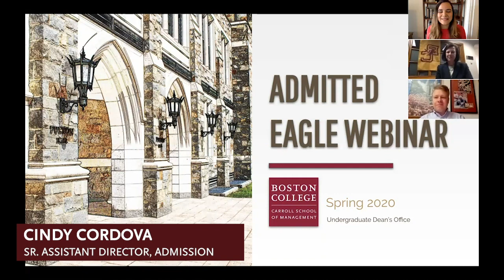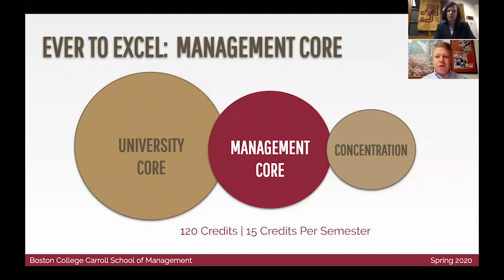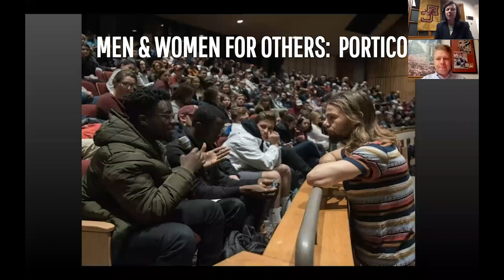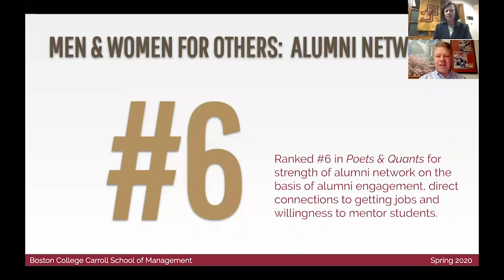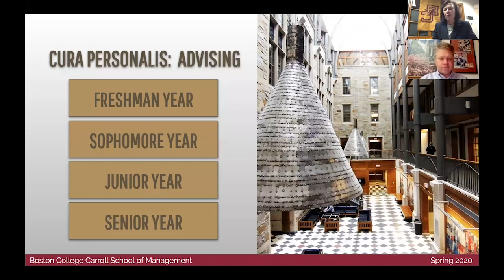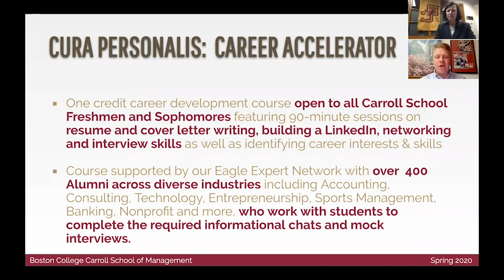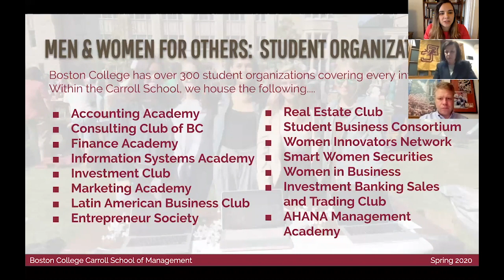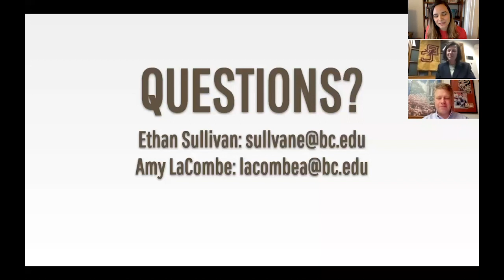BC's Carroll School of Management Webinar | April 18, 2020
Boston College's Office of Undergraduate Admission hosts a series of webinars for admitted students in the Class of 2024. On April 18, 2020, Senior Assistant Director Cindy Cordova hosted a presentation about the Carroll School of Management given by Senior Associate Dean Ethan Sullivan and Associate Dean Amy Lacombe.